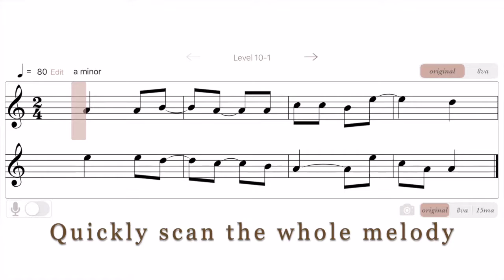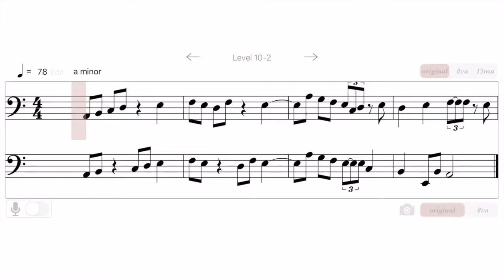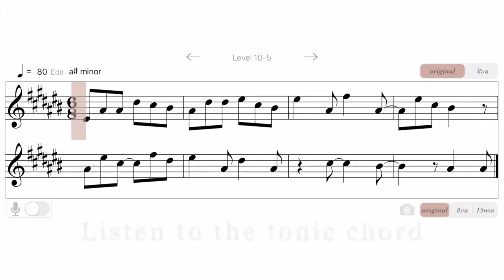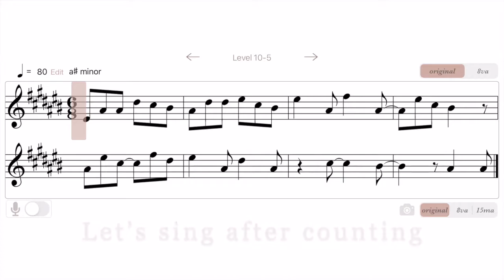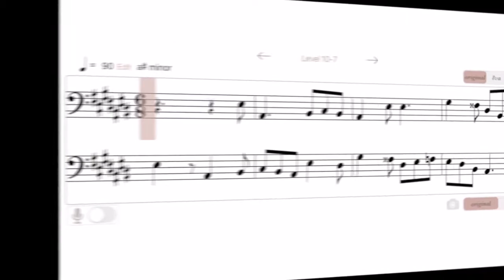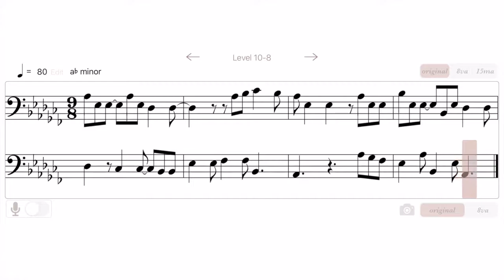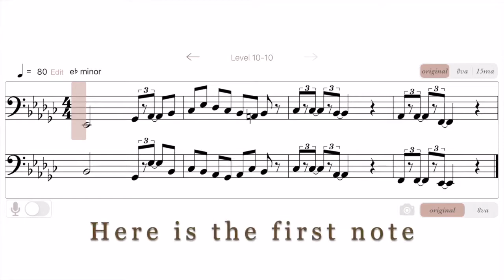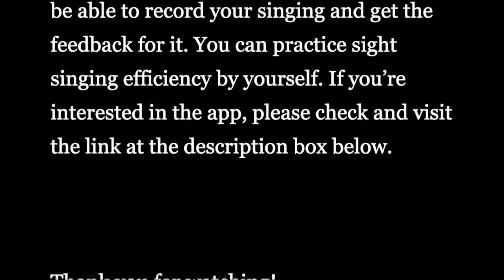Sight Singing Exercise - Level 10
The music sheets in this movie were written in wide voice ranges so that they can be used for training the ability to read music. With the app, 'Sight Singing Pro', you can adjust octaves to make them fit your voice range. Also, the copyrights of the music sheets belong to the developer of the app.